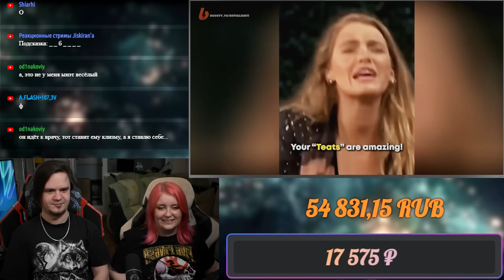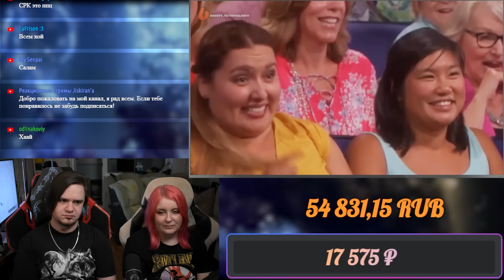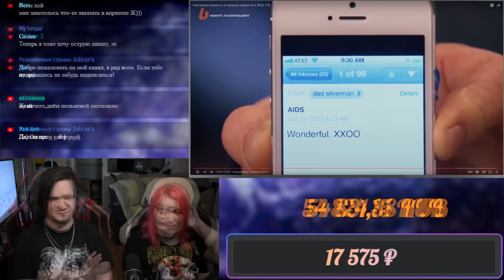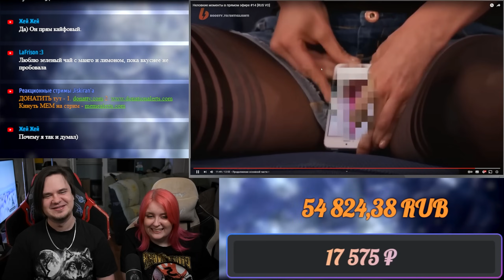Неловкие моменты в прямом эфире #14 [RUS VO] | РЕАКЦИЯ НА @shtiglishti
Реакция на Неловкие моменты в прямом эфире #14 [RUS VO]